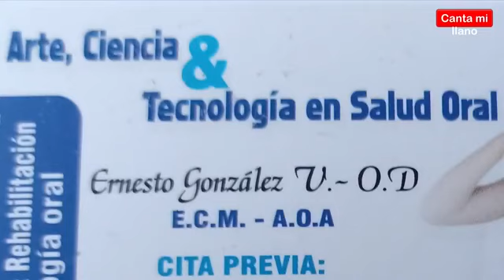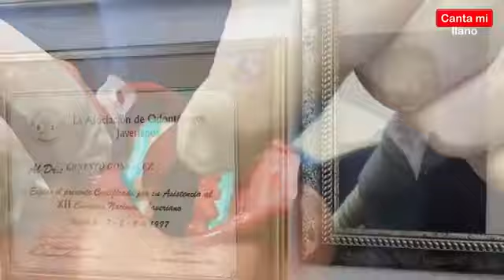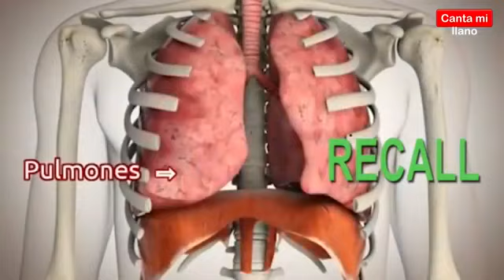01 - CANTA MI LLANO en Vivo Agosto 05 2022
Espacio dedicado a la difusión del Folclor y la cultura llanera Colombo-Venezolano